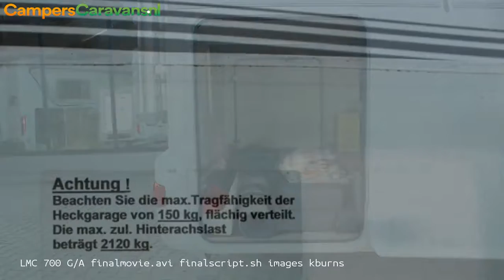LMC 700 G/A * garage * 1e eigenaar * LUXE uitvoering * ALDE